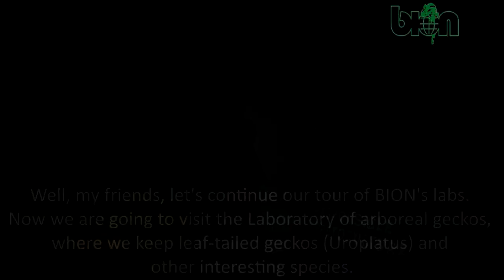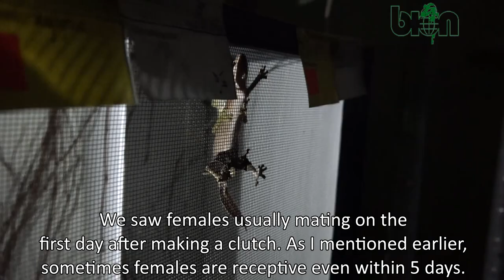Night at BION Terrarium Center: Part II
Attention! NIGHT AT BION: PART II is here! This time our beautiful Anastasiia Dubyna - Head of the Arboreal geckos' lab - will show you the night life of our leaf-tailed geckos! Everybody is welcome to join us during our second night walk in laboratories of BION Terrarium Center! This movie will show you all the hidden aspects of leaf-tailed geckos (Uroplatus) life as well as their true natural beauty and uniqueness that can be only seen in the dark!

Please visit our web page to find more info about our animals
Comments and shares are welcome!!!